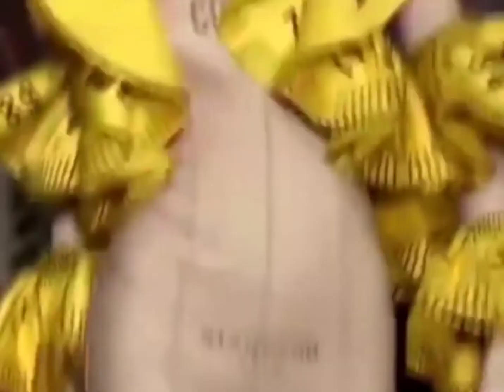【Best Funny video/爆笑视频】Weird designs that you will never understand /那些不忍直视的奇葩设计